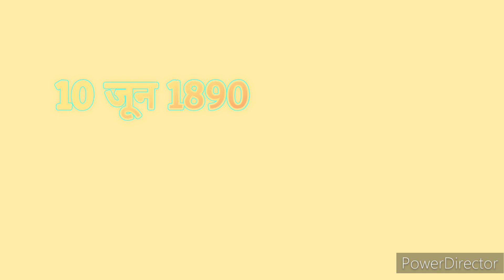रविवार को छुट्टी क्यों दी जाती है..!youtubefacts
10 जून 1890 को पहली बार रविवार को छुट्टी के रूप में स्वीकारा गया। अंग्रेजी हुकूमत में मजदूरों को सप्ताह में लगातार 7 दिन तक काम करना पड़ता था। इसी वजह से उस वक़्त के नेता नारायण मेघाजी लोखंडे ने मजदूरों